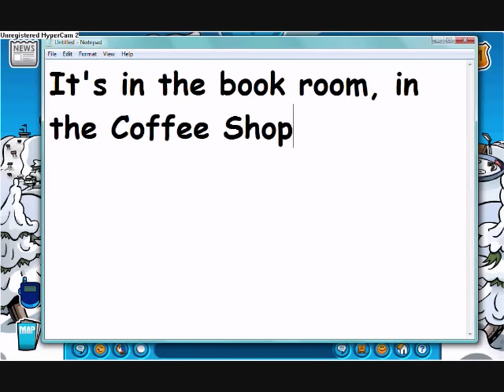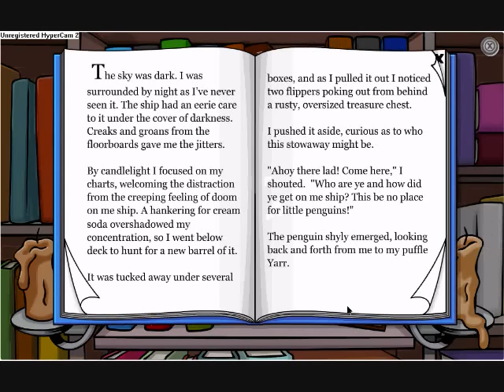Key to Secret Room on Rockhopper Ship and Friendship Bracelet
This is the key to the Captain's Quarters, where you'll find the Treasure Hunt game. Captain Rockhopper is always docked at the beach when he visits.
And I show you where to find the Friendship Bracelet.